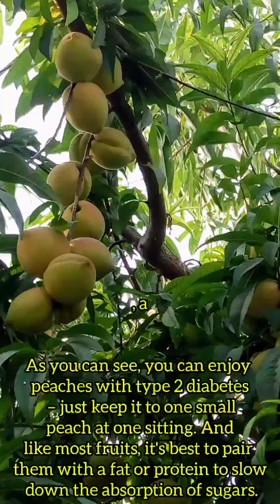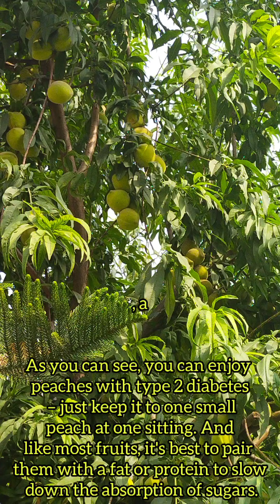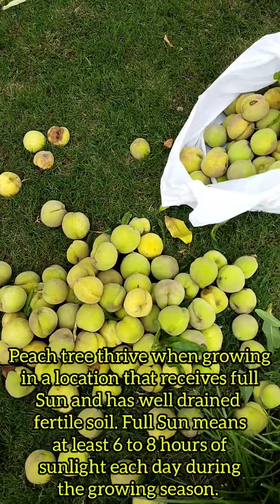Health Benefits Of peaches (How to grow peach from seeds , All About Peaches 🍑🍑)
Hello friends

What is peach fruit good for?
Is peaches a healthy fruit?
Are peaches good for your liver?
What is the nutritional value of peaches?
Nutritional benefits.
What are 5 health benefits of peaches?
Are peaches good for your stomach?
Where is the best place to plant a peach tree?
How much time does it take for a peach tree to grow?
How do you take care of Peaches?
How do I take care of peach trees?
What is the best fertilizer for peach trees?
Can you grow a peach tree out of a seed?
How do you start peach trees from seeds?